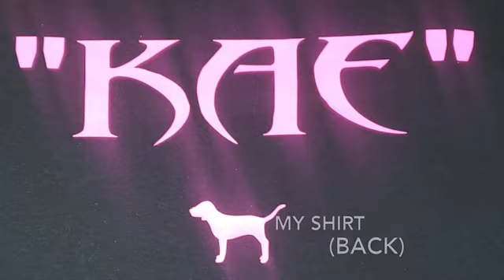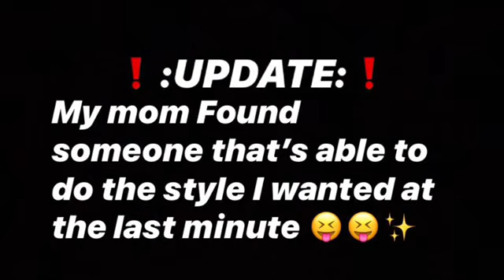GRWM for my birthday party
None of the clips were filmed on my birthday but this video was posted on my birthday